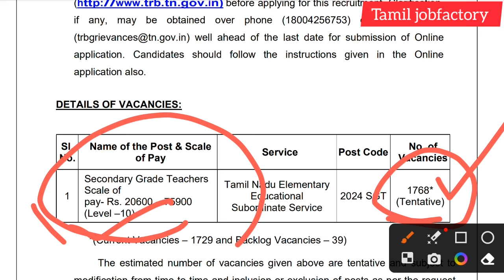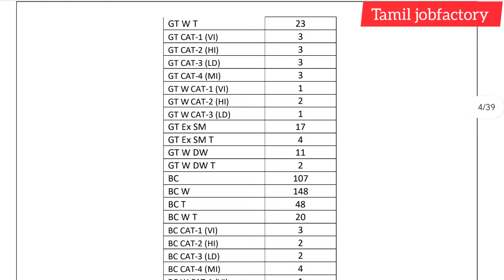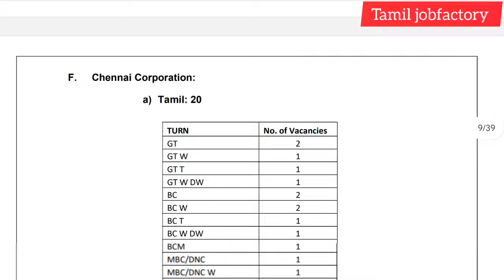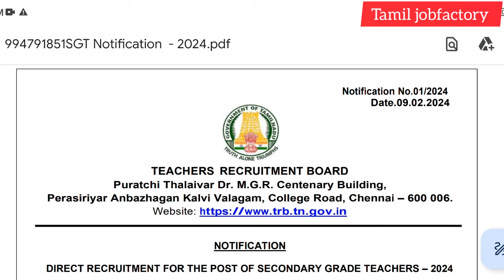Trb recruitment 2024 in tamil|government jobs 2024 in tamilnadu|arasuvelai vaippu 2024